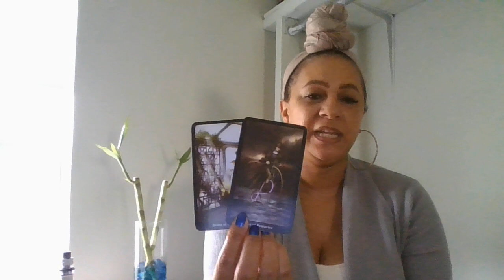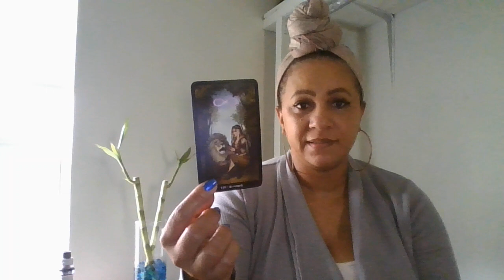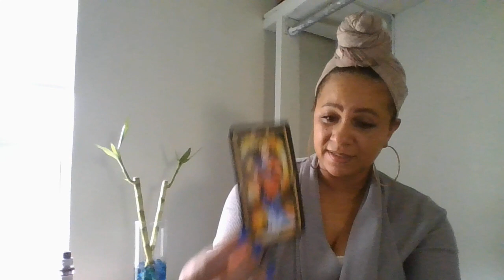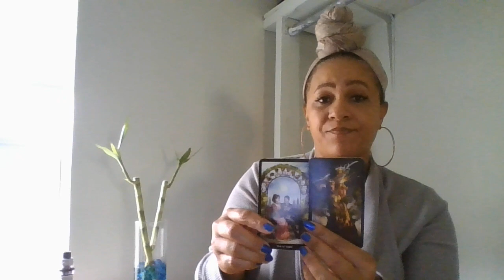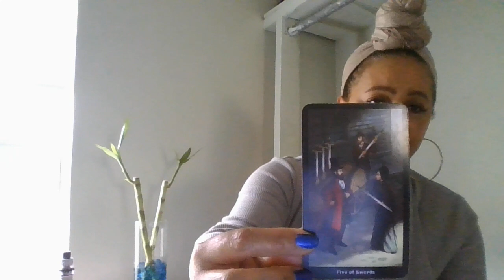PISCES "YOU VS. THEM" MARCH 8-14~TOO MANY BURNED BRIDGES